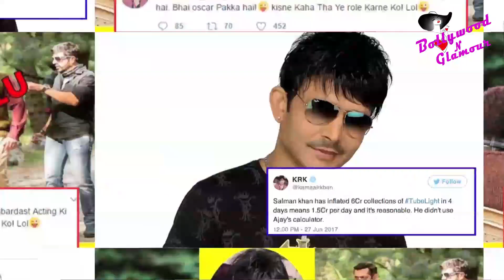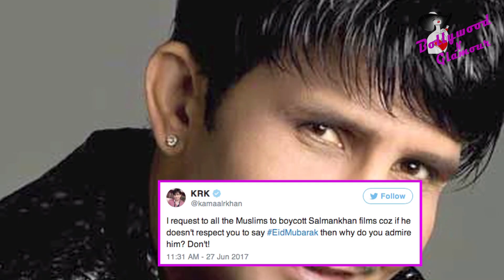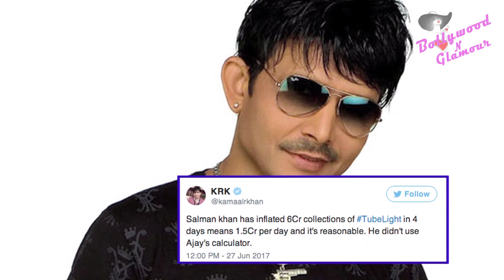Kamal R Khan Takes A DIG At Salman Khan On FLOP ‘Tubelight’